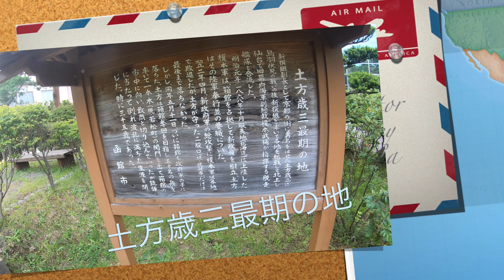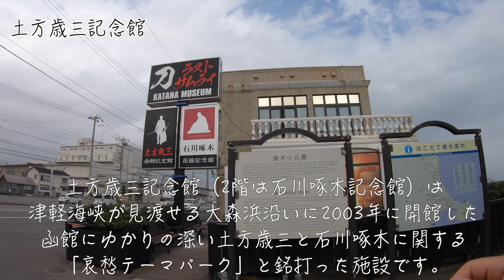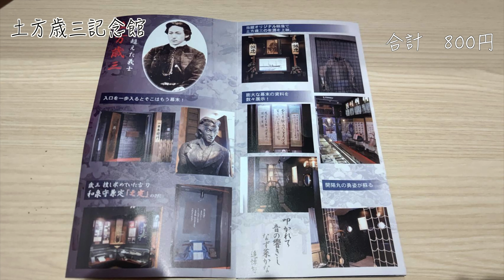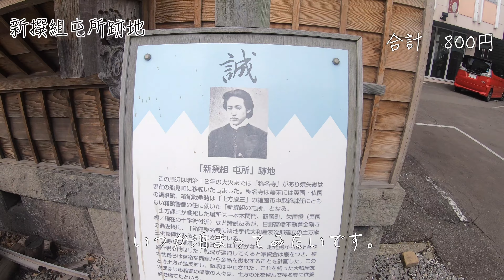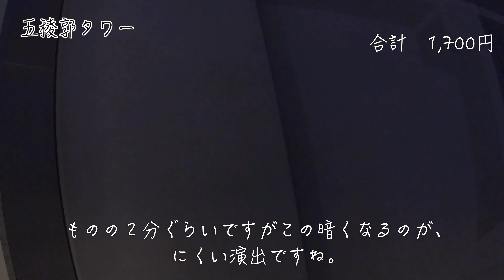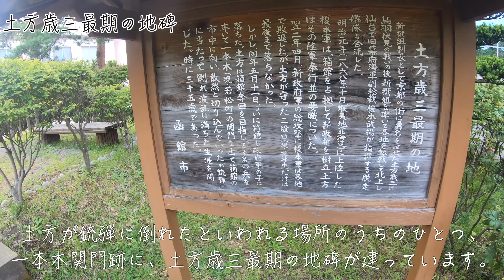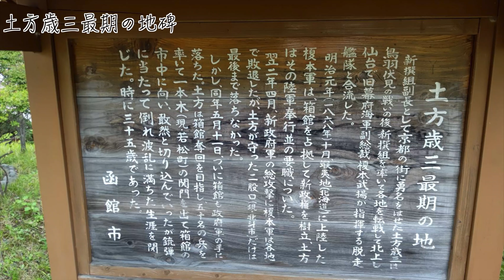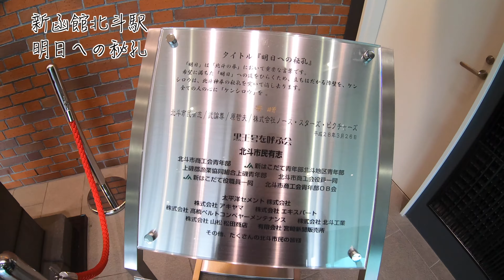【北海道ｼﾘｰｽﾞ】函館1日観光【土方副長をめぐる旅】函館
祝！「燃えよ剣」映画化！！

こんにちは！
peroperoです！
函館に旅行に行った時の動画です。
土方歳三ゆかりの地をめぐった旅行になっています。
今回の動画は少しテロップ多めです。
・今後旅行を検討されている方
・今は旅行に行きたくてもいけない方
の参考になれば幸いです。

動画内の解説資料:函館市観光協会様
EQUIPMENT
camera:GoPro7
photo:r5g
pc:mac book air
edit:Final Cut Pro